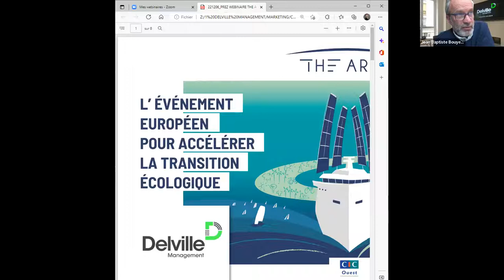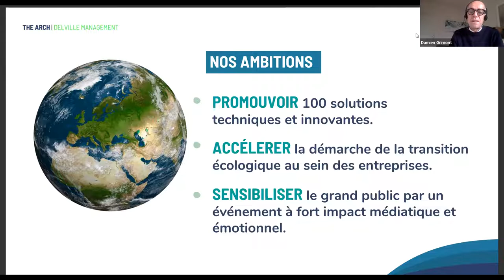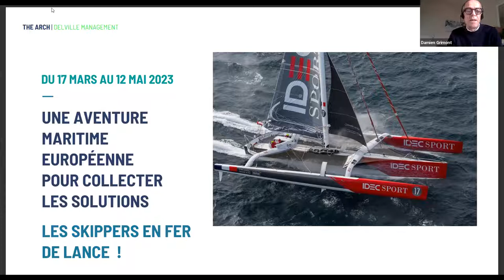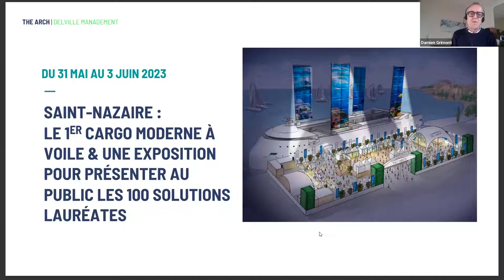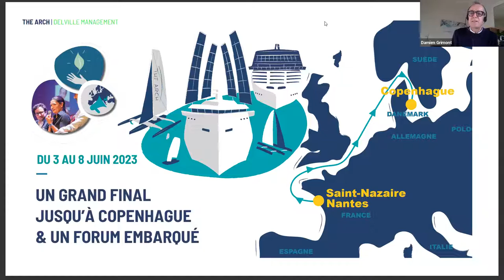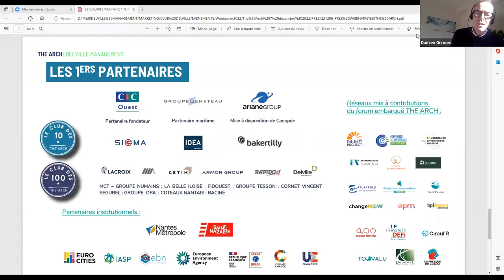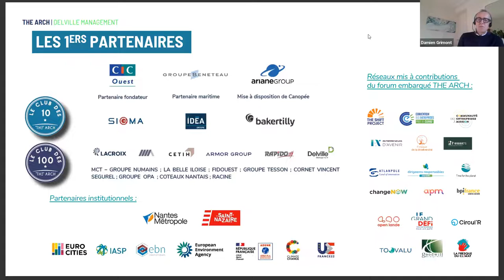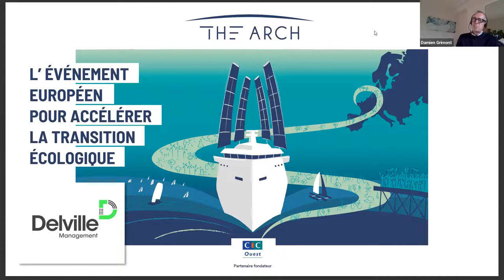WEBINAIRE The Arch x Delville Management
A l'initiative de notre partenaire Delville Management, Catherine Chabaud et François Gabart présentaient leurs engagements aux cotés des organisateurs de THE ARCH, l'événement européen pour accélérer la transition écologique !

Retrouvez leur interventions  :
- Jean Baptiste Bouyer - Delville Management
- Damien Grimont - THE ARCH c'est quoi : 4 min 10
- Catherine Chabaud : 14 min 21
- François Gabart : 21 min 24
- Damien Grimont - Une démarche de fond : 29 min 23
- Walter Bouvay - Le forum embarqué : 31 min 55
- Damien Grimont - Comment embarquer : 43 min 12
- François Gabart : 48 min 35
- Session questions/réponses : 49 min 01